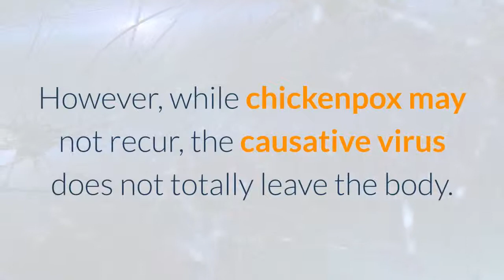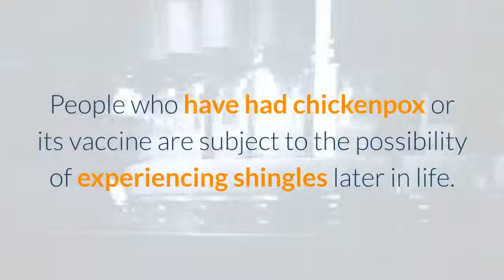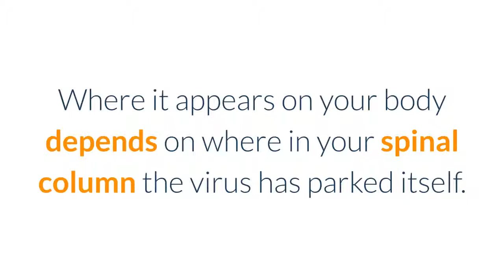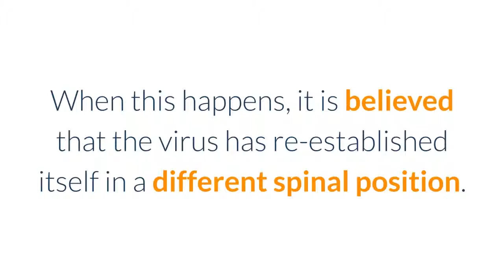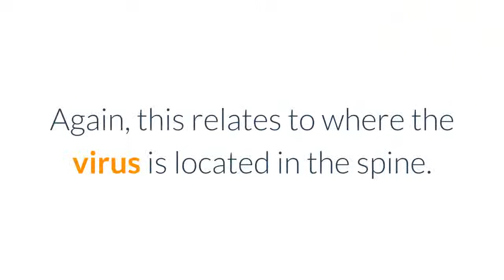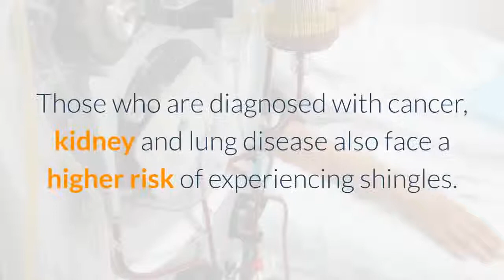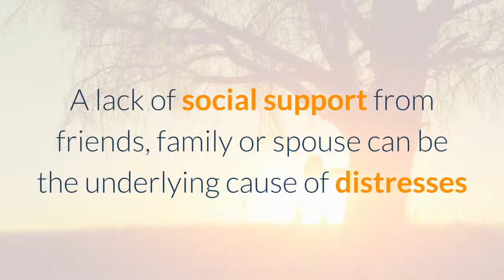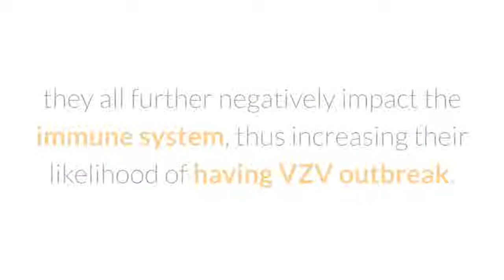Shingles and Your Immune System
1. What Happens to VZV Once You Recover from Chickenpox.

This virus enters into clusters of nerve cells in the head and along the spinal cord. Once an individual recover’s from chickenpox, the virus will remain dormant in these nerve cells, also called “ganglia”.

Unlike other viruses such as the polio virus and the common cold virus, the varicella-zoster virus can successfully hide within the nerve cells.

They adapt so well that they are able to escape detection by the destructive responses of the immune system. 2. Dormant Virus to Shingles.

People who have had chickenpox or its vaccine are subject to the possibility of experiencing shingles later in life. If the dormant virus is reactivated it will start to multiply.

The antibodies left in your system from your chickenpox bout are supposed to neutralize these viruses. However, the body’s immune system is not at its best, the antibodies may not be strong enough to stop the virus from reproducing.

As a result, the viruses will keep on multiplying in the sensory nerve clusters.

It then spreads down your nerves, affecting your skin.

You will then experience a painful and tingling skin rash.

3. The Difference between Chickenpox and Shingles.

Although chickenpox and shingles are caused by the same virus they affect the body in different ways. When you have chickenpox, your body will suffer from its widespread infection. The subsequent rash can appear all over the body.

While chicken pox exposes the person to a lot of itching, shingles will more likely make the person feel more of tingling or stabbing pain, not just itching.

When this happens, it is believed that the virus has re-established itself in a different spinal position.

4. The Symptoms of Shingles

Shingles will usually start with itching and tingling sensations, sometimes accompanied by stabbing pain. The skin of the torso and face are among the most commonly affected areas. After a few days, a rash will start to appear. These rashes look like fluid-filled blisters which are very much similar to chicken pox.

These blisters will later dry out and turn into crusts. During the early stages of shingles the person may feel intense pain even when no blisters are present yet. This is the reason why some cases of shingles are wrongfully diagnosed at first as pulled muscles. Different people can experience shingles differently. Some may experience the rash in a

Shingles will usually last from three to five weeks. Since shingles is technically a viral infection, the person can also suffer from fatigue, chills, fever and muscle aches.

5. Who is at Risk of Shingles?

To date, experts are not yet a 100% sure of what actually triggers the reactivation of the varicella virus. But, in most cases shingles affects those who have decreased immunity. Older adults whose immune system response declines as they age are more likely to suffer from shingles.  Exposure to excessive physical and emotional stress is known to increase the risk of a shingles outbreak. If you are diagnosed with shingles, it means that your immune system is in a weakened state.

Those who are diagnosed with cancer, kidney and lung disease also face a higher risk of experiencing shingles. A person’s risk of shingles increases dramatically once they reach the age of 50. This risk increases by as much as 40% in every decade that follows.

6. How Stress Triggers VZV Outbreak

All forms of stressors affect the functional interaction of both the immune system and the central nervous system. The severity of immune dysfunction depends on the duration and frequency of the stress response. Stressors trigger the release of stress hormones such as cortisol and catecholamines.

Unfortunately, the persistent existence of these stress hormones in the body further depresses the immune system. Suffering from diseases that cause chronic and severe pain also triggers the reactivation of VZV. This is because chronic pain also brings with it emotional distress. Stress related trauma and surgery can also cause the reactivation of VZV.

Research shows that people who had a herpes zoster outbreak had often undergone a negative life event two to six months prior to the onset of VZV outbreak.

7. Why Stressed Individuals Are More Prone to VZV Outbreak

People who are under a lot of stress often find it hard to sleep well at night. They are also more prone to unhealthy eating habits as their way of coping with stress. Worse, when many people are stressed out that they tend to resort to increased levels of harmful vices such as drugs, alcohol and cigarettes. Although these substances can have a very temporary ability to mask the problems causing the stress, they all further negatively impact the immune system, thus increasing their likelihood of having VZV outbreak.